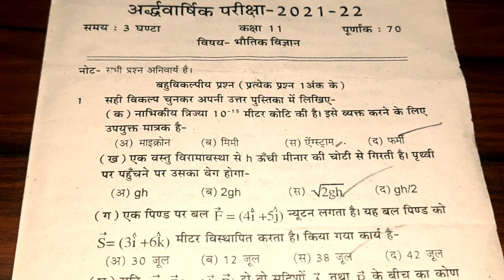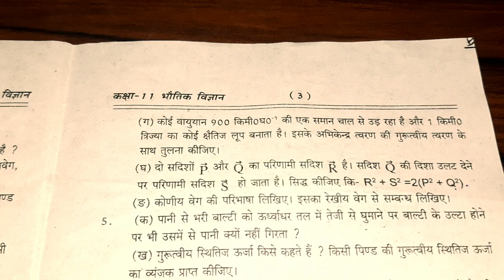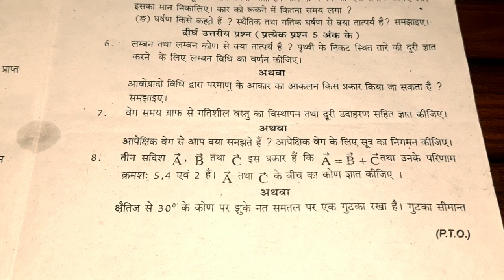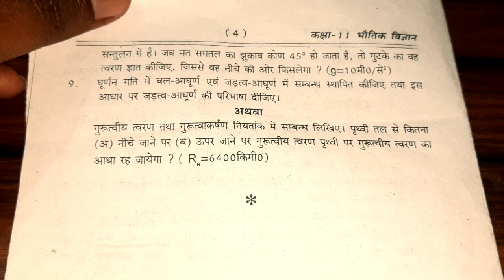UP Board Class 11 Physics Paper Half Yearly Exam 2021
In this video, you will get up board class 11 half yearly exam physics paper 2021.